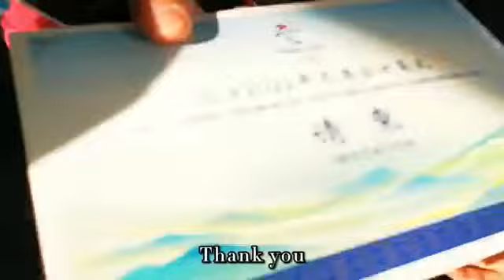Beijing 2022 Olympic Winter Games Volunteer's Vlogs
XU Chenxi, a volunteer from CUC, shares with us the wonderful moments she recorded at the closing ceremony.